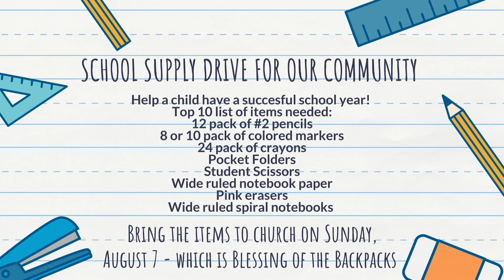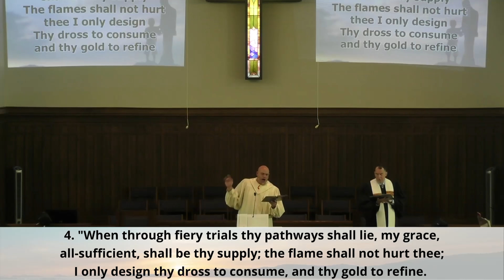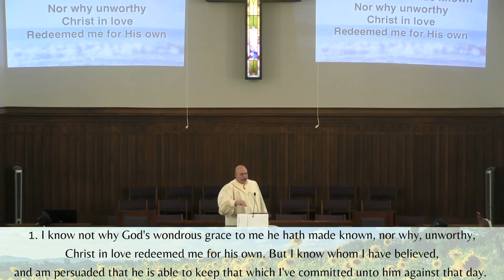PILLARS OF FAITH: How Faith Acts!